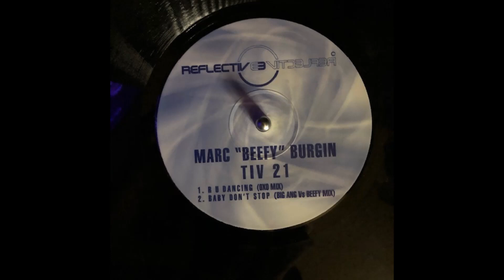Reflective 21 - Marc "Beefy" Burgin - R U Dancing (OXO Mix)(Organ/Bassline)